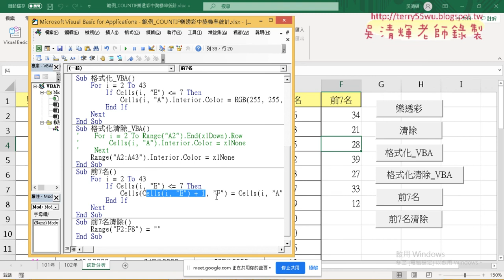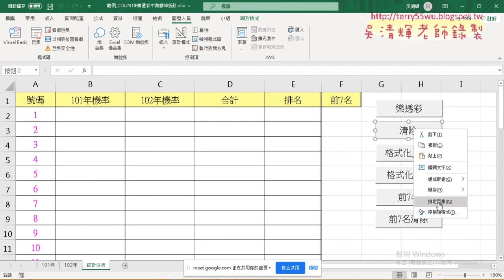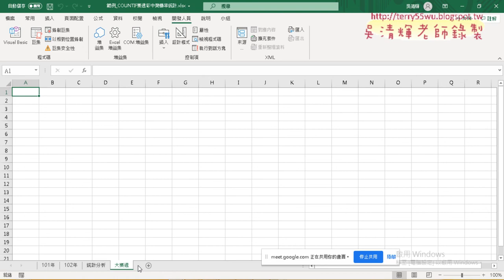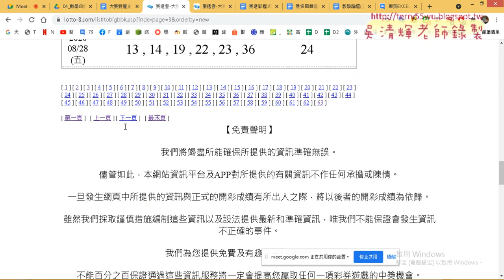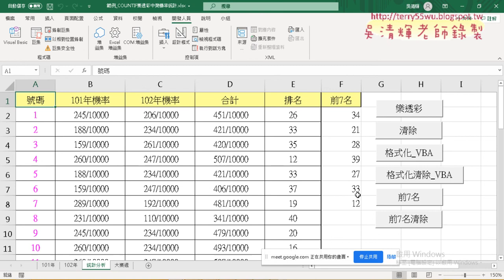09 按照名次輸出號碼與網路爬蟲